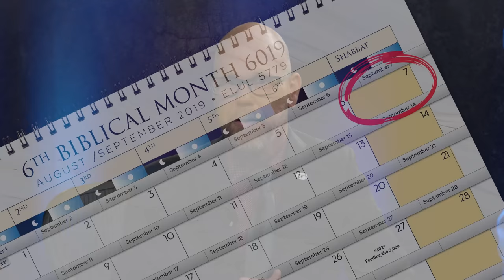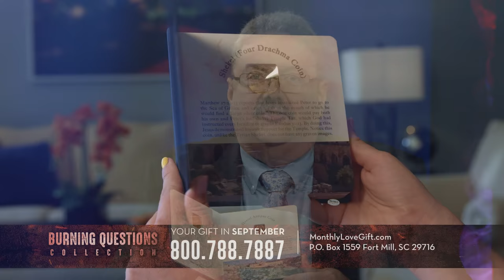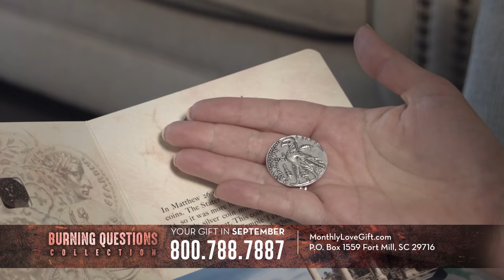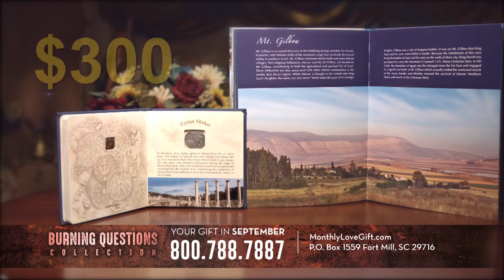Operation Innocence - The Politics of War - Shabbat Night Live - 9/6/2019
What drove ex-Navy SEAL David Lopez to give up on fighting for a country and start fighting for a cause? Michael Rood welcomes David Lopez to share behind-the-scenes details of what our government is doing — what they're not — and why he chose a higher calling.